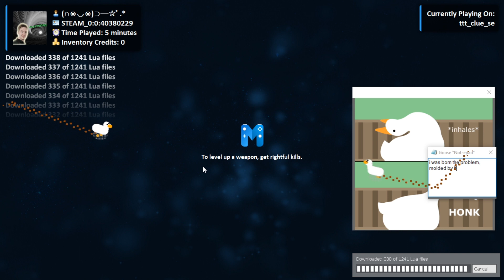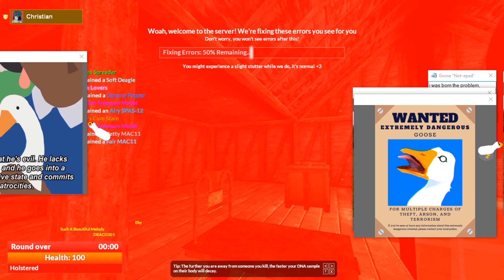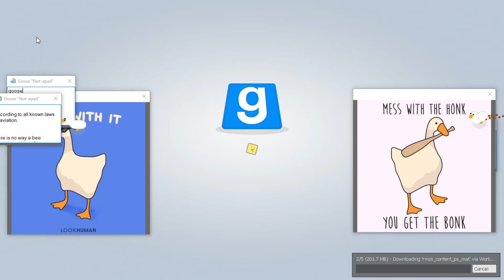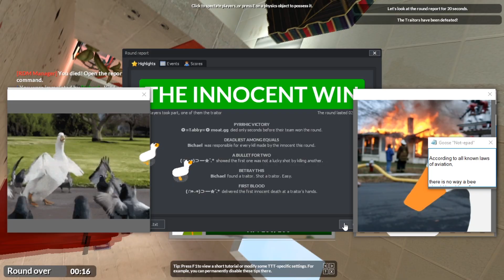Garry's Mod And The Desktop Goose!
In this video, I tried to Play Garry's Mod, specifically Trouble In Terrorist Town, with the Desktop Geese on my screen. Needless to say, it was mental.